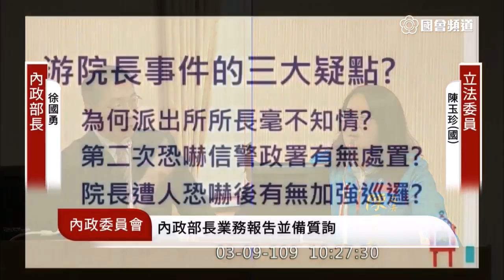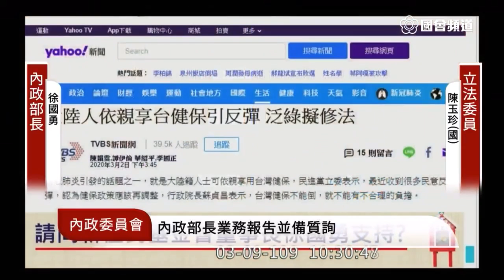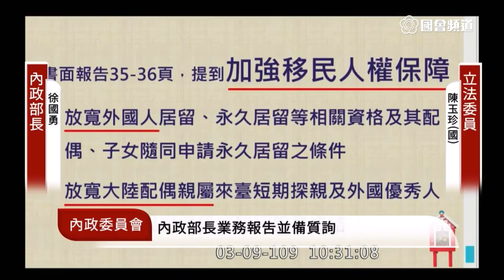(理則學在生活中的應用..) 陳玉珍 質詢 徐國勇 游錫堃遭恐嚇案 大陸人士來台依親享健保 大陸人現在能不能不經小三通回去? 2020 03 09 內政委員會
3:26 非本國人健保

大前提不當周徧之過 : 大前提未涵蓋所有情況

徐: 來觀光的人我們都給他健保嗎?

陳: 歐威爾:有的人比其他的人更平等
滯留在大陸的台商不讓他回來
在金門的大陸人不讓他回中國